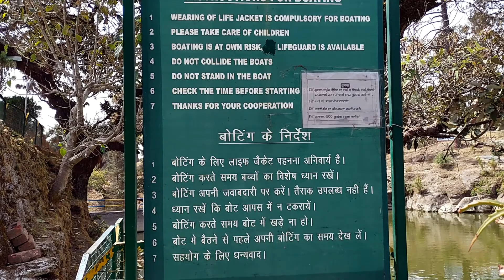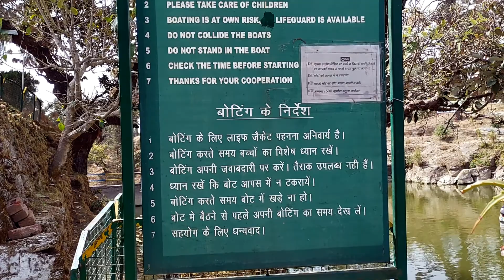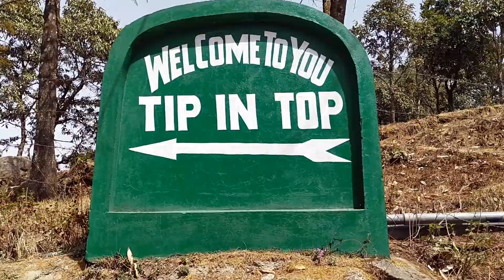Lansdowne Uttarakhand | Travel to Lansdowne | लैंसडाउन की यात्रा करें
In this video, I will tell you that how I reached Lansdowne and how I visited all places in Lansdowne

After watching this video you also can come to Lansdowne and visit this beautiful place.

इस वीडियो में, मैं आपको बताऊंगा कि मैं लैंसडाउन कैसे पहुंचा और मैंने लैंसडाउन में सभी स्थानों का दौरा किया